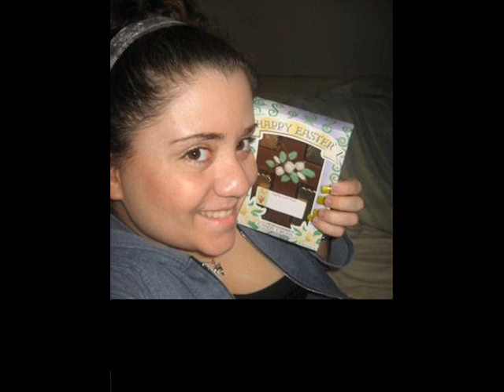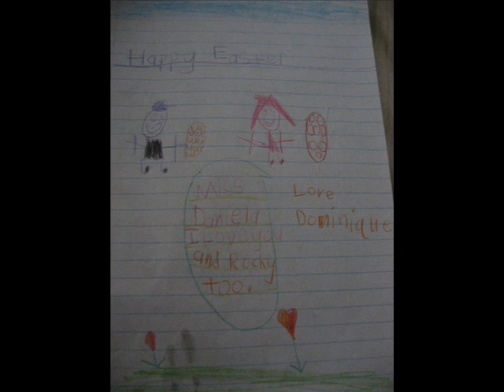Daniela singing: Sing to the mountains!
This is one of my favorite songs to sing! Some guy at Church today told me to go get in the choir haha.

Anywhoo! This was all taken in ONE sitting with my Blue snowball microphone & the regular windows Sound Recorder.

I used an instrumental which was created by Jon Sarta.

The other pictures with "stuff/cards" were given to me by my 1st grade ccd students! Thanks kiddies! I love youuu all.

The 2 mountain pictures are courtesy of freefoto.com

They were taken by: Ian Britton. Reference Numbers: 15-47-20 & 15-47-13

♫Musically Yours, Daniela♫